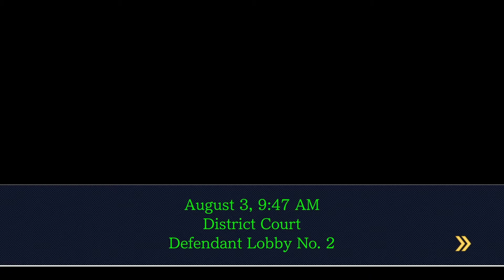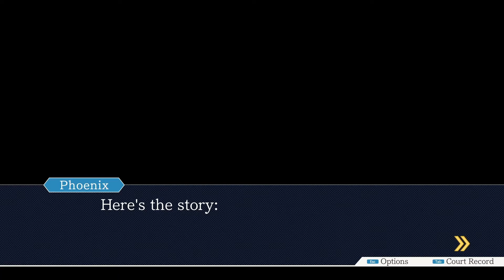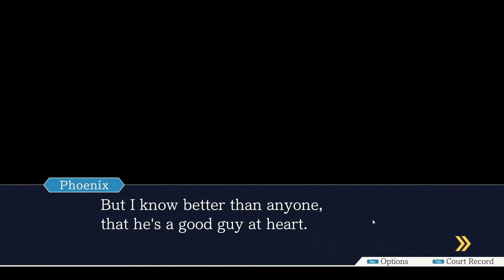Phoenix Wright Ace Attorney The First Turnabout (Episode 1) Part 1